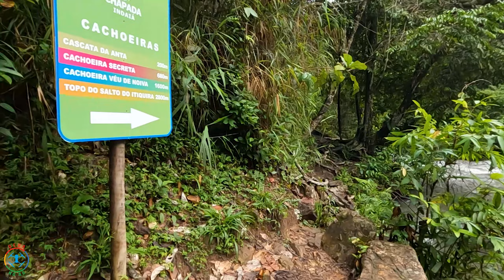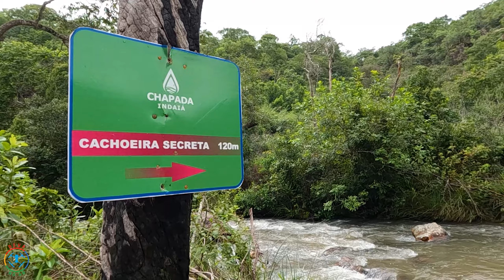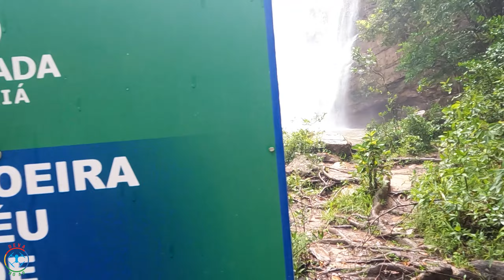Chapada Indaiá | Parque ecológico Chapada Indaiá | Belas Cachoeiras no estado de Goiás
Visitei a Chapada Indaiá! Lugar incrível!
A entrada custa R$30,00 por pessoa e você está livre para percorrer a trilha até nos limites da Cachoeira do Itiquira. A trilha tem dificuldade de nível médio e mesmo com chuva é possível percorre-la.
Passei pelas cachoeiras do Espanhol, Cachoeira do Indaiá, Cachoeira da Anta, Cachoeira Véu da Noiva, Secreto, e Itiquira.
A trilha segue margeando o rio até a queda d´água de Itiquira.
Vale muito a pena visitar esse parque sensacional!